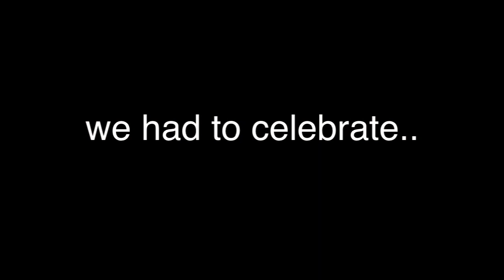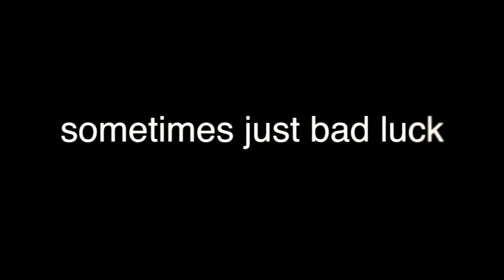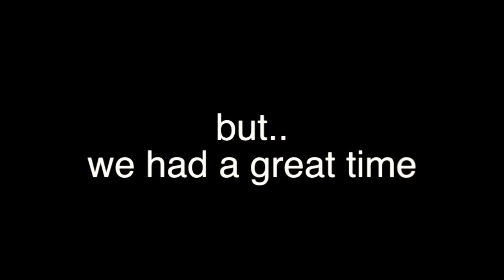SBX World cup 2011/2012 - Episode 6 - BEST OF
the world cup tour 2011/2012 is over!! here a short summary of the italian team during this season!!!